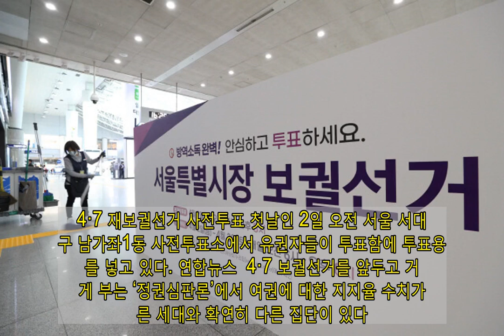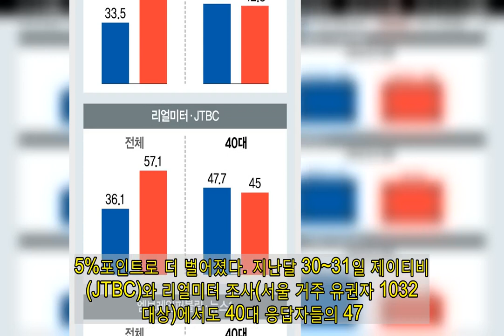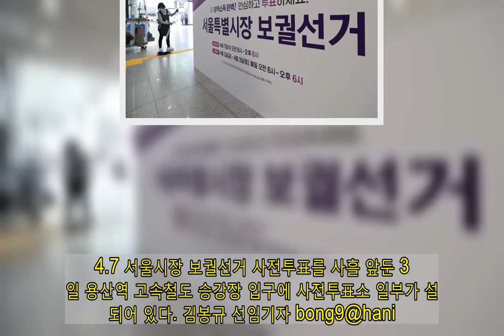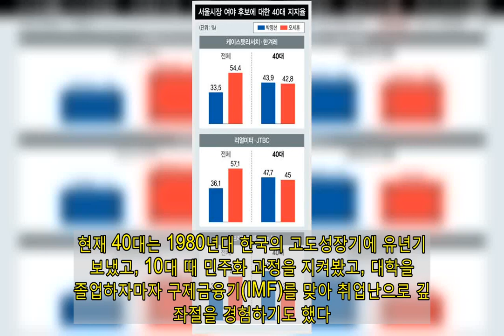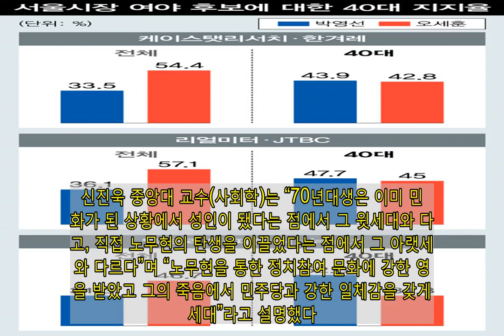“차마 MB당은 못 찍겠고…” 정권심판론 바람 속 40대의 ‘복잡한 마음’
4·7 재보궐선거 사전투표 첫날인 2일 오전 서울 서대문구 남가좌1동 사전투표소에서 유권자들이 투표함에 투표용지를 넣고 있다. 연합뉴스  4·7 보궐선거를 앞두고 거세게 부는 ‘정권심판론’에서 여권에 대한 지지율 수치가 다른 세대와 확연히 다른 집단이 있다. 이른바 9·7세대(90년대 학번·70년대생)라고도 불리는 40대다. 최근 발표된 각종 여론조사 결과를 살펴보면, 20~30대, 50대 이상 응답자들은 국민의힘 후보로의 쏠림 현상이 분명한데, 40대는 유독 여야가 엇비슷하게 갈린다. 여론조사기관 케이스탯이 한겨레 의뢰로 지난달 30~31일 서울에 거주하는 유권자 1012명을 대상으로 조사한 결과(신뢰수준 95%에 표본오차 ±3.1%포인트), 박영선 더불어민주당 후보의 지지율은 33.5%, 오세훈 국민의힘 후보는 54.4%를 기록했다. 모든 세대를 통틀어 40대에서만 박영선 더불어민주당 서울시장 후보(43.9%)와 오세훈 국민의힘 서울시장 후보(42.8%)의 차이가 근소했다. 그동안 민주당에 우호적이었던 30대에서도 오 후보는 박 후보에게 16%포인트 앞섰고, 20대에선 22.5%포인트로 더 벌어졌다. 지난달 30~31일 제이티비시(JTBC)와 리얼미터 조사(서울 거주 유권자 1032명 대상)에서도 40대 응답자들의 47.7%가 박 후보를 지지했다. 오 후보는 45%였다. 같은 기간 뉴스1과 엠브레인퍼블릭 조사(서울 거주 유권자 1006명 대상)에서도 오직 40대에서만 박 후보(52.6%)가 오 후보(31.3%)를 앞질렀다.  3월30~31일 여론조사. 자세한 조사결과는 중앙여론조사심의위원회 참고.  40대 역시 한국토지주택공사(LH) 사태 등으로 여권 지지세가 주춤한 것은 사실이지만, 민주당을 저버리지 않고 있다는 것은 분명해 보인다. 문재인 정부의 최대 패착인 부동산 시장 불안으로 40대 역시 직격탄을 맞았는데, 그럼에도 40대의 민주당 지지는 왜 높은 걸까.  40대의 마음을 요약하면 “민주당에 화가 나지만 그렇다고 ‘구태’ 국민의힘을 찍을 수는 없다”는 말로 요약된다. 이들에게 민주당은 능력 여하에 따라 뽑을 수도 안 뽑을 수도, 예뻐할 수도 미워할 수도 있는 당이지만, 국민의힘은 예선에도 들지 못한 ‘차마 못 찍을 당’인 셈이다. “문재인 정권 하는 거 봐서는 도저히 1번 못 찍겠다”는 40대 서울시민 홍아무개(46)씨는 “철 지난 민주 대 반민주 구도를 말하는 민주당도 싫지만, 부패·기득권 따져보면 민주당보다 더하면 더했지 덜할 리 없는 국민의힘을 찍을 순 없다”고 덧붙였다. 회사원 송아무개(47)씨는 “오세훈이 10년 전 무상급식 안 하겠다고 서울시장 그만둘 때, 딱 30대 학부모였다”며 “오세훈 하면 요즘 뜨는 중도적 이미지가 아니라 아이들 밥숟가락 뺏겠다는 모습으로만 남아있다”고 말했다.   4.7 서울시장 보궐선거 사전투표를 사흘 앞둔 30일 용산역 고속철도 승강장 입구에 사전투표소 일부가 설치되어 있다. 10대 후반부터 20대 후반까지 가장 활발히 사회적으로 각성할 시기의 정치적·역사적 경험이 이후 의식 형성에 지대한 영향을 끼친다는 것이다. 현재 40대는 1980년대 한국의 고도성장기에 유년기를 보냈고, 10대 때 민주화 과정을 지켜봤고, 대학을 막 졸업하자마자 구제금융기(IMF)를 맞아 취업난으로 깊은 좌절을 경험하기도 했다. 이후 ‘사회인’으로 한참 활발히 활동하던 때는 이명박·박근혜 정권을 경험하면서 권위주의의 부활, 사회경제적 불평등의 심화, 부패와 비리 등을 목도했다. “군부독재와 싸웠던 586들에겐 이제 전두환 같은 적이 사라졌다. 그러나 이명박·박근혜를 배출한 국민의힘은 여전히 생존해 있지 않느냐. 아무리 민주당이 싫어도 차마 이명박·박근혜당을 차마 찍을 순 없다”(40대 회사원 이아무개씨)는 것이다. 신진욱 중앙대 교수(사회학)는 “70년대생은 이미 민주화가 된 상황에서 성인이 됐다는 점에서 그 윗세대와 다르고, 직접 노무현의 탄생을 이끌었다는 점에서 그 아랫세대와 다르다”며 “노무현을 통한 정치참여 문화에 강한 영향을 받았고 그의 죽음에서 민주당과 강한 일체감을 갖게 된 세대”라고 설명했다. 신 교수는 또 “지금의 40대는 이명박·박근혜 정부 9년을 거치며 민주주의의 ‘마지노선’에는 더 예민한 측면이 있다”며 “민주당이나 국민의힘이나 비슷하게 생각하는 2030과 다른 점”이라고 덧붙였다.